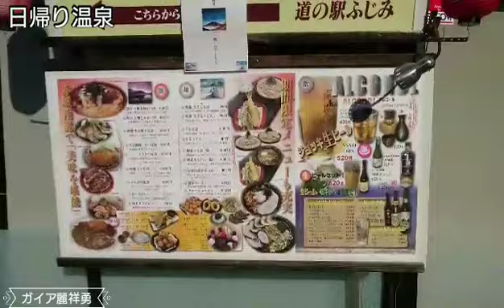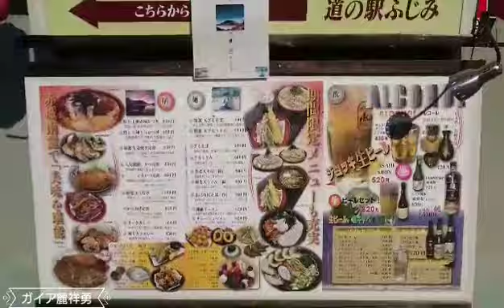群馬 道の駅 道の駅 ふじみ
群馬県 道の駅紹介動画

【ふじみ & 日帰り温泉 ふれあい館】
※群馬県前橋市富士見町石井１５６９−１
赤城山麓 国道353号線沿いに在ります。

【オートパーラーオレンジ353】
ここから渋川方面へ５分足らずに在ります

【201911-5】
自己趣味記録動画です。